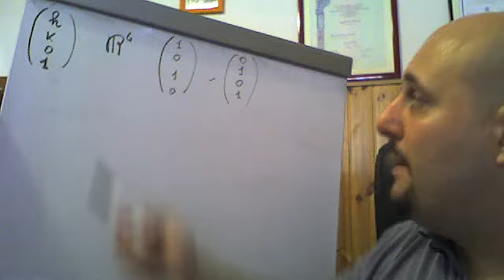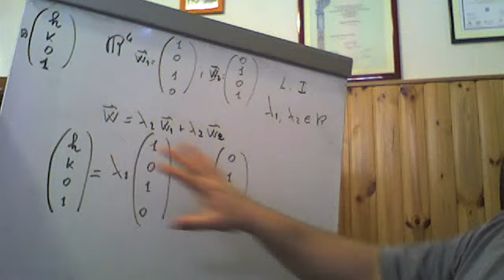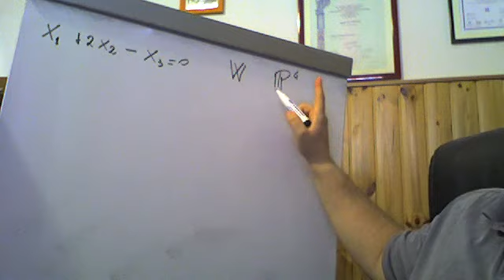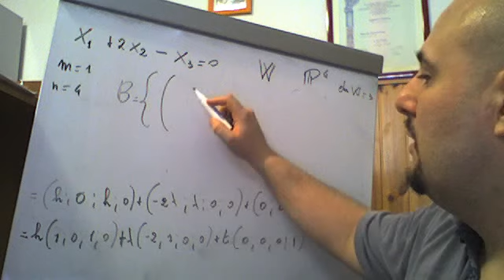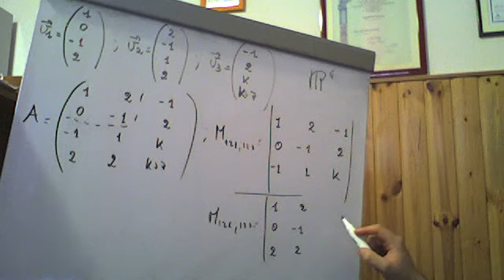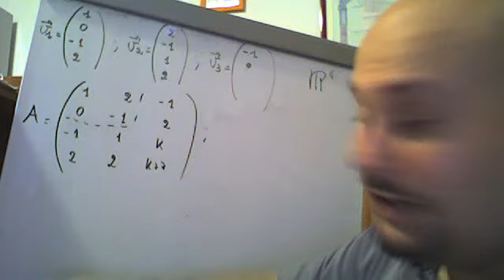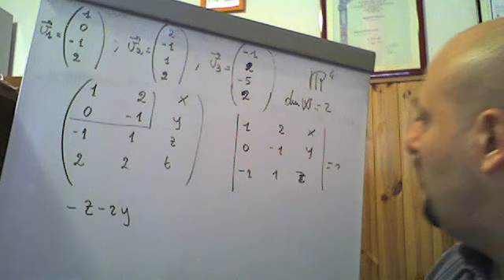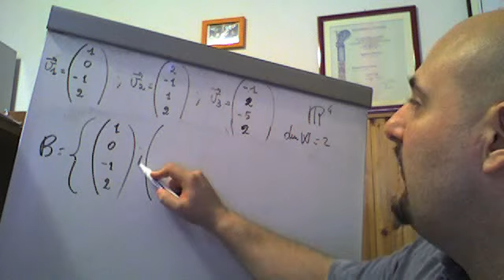Sottospazi vettoriali esercizi di riepilogo ( 16 )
Video di riepilogo riguardante esercizi vari e risolti sui sottospazi vettoriali.